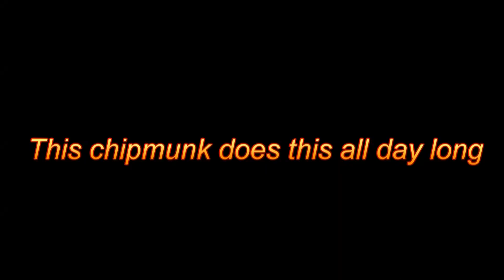Getting Ready For Winter Aug 31 2010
I noticed the little critter when I'd go for a smoke. Just though I'd get it on video.